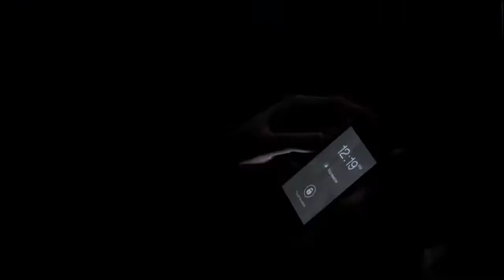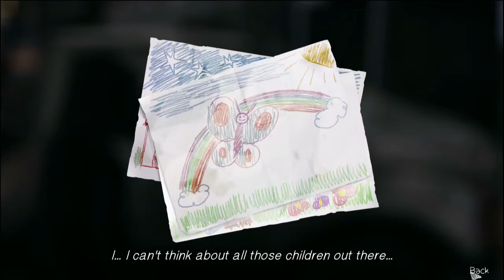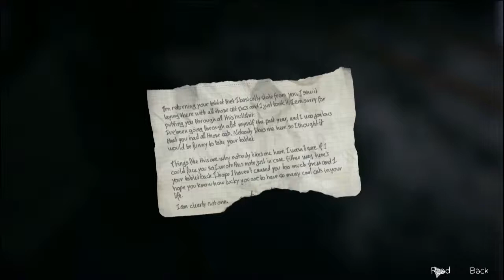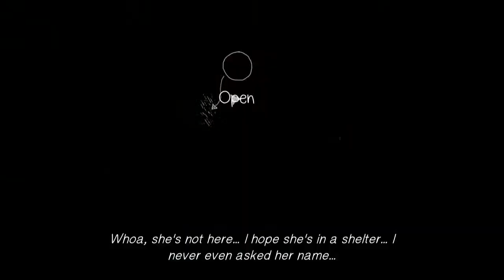Life is Strange Let's Play :: Episode 5 Part 4